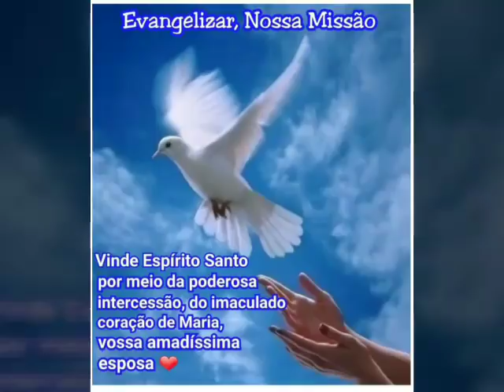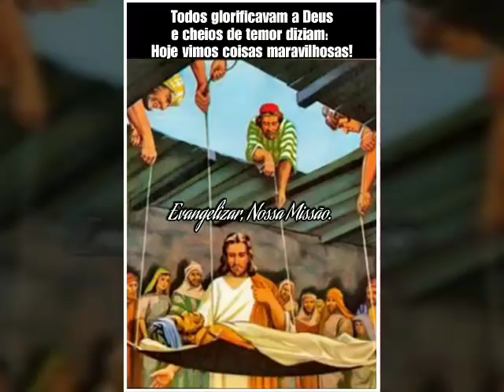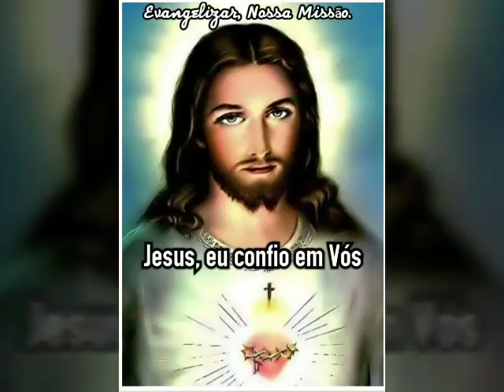Evangelho do dia 10/13/2018